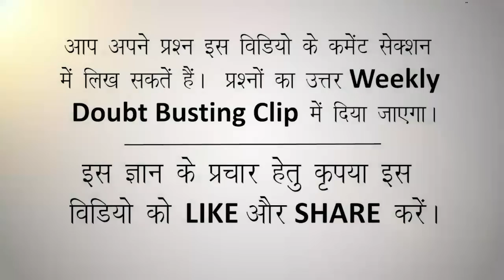परम भगवान् कौन हैं? -DSC#059